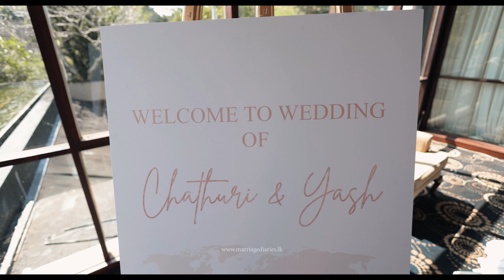Destination Wedding | Chathuri & Yash 🇱🇰 🇮🇳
Capturing your love story has been a journey of joy and wonder. Your love transcends borders, connecting hearts from two countries with a bond that is pure and beautiful. May your life together be as cinematic and magical as your love story. Wishing you both a lifetime of happiness and unforgettable moments. Congratulations on your special day!
Chathuri & Yash  🇱🇰 🇮🇳
A Film by - Marriage Diaries
Event Planner - Event More
Photographer - Dream Studio
HMUA: Viran José Peter - Makeup Artist

Our Cinematic films offer high end film production techniques and equipment with advanced
story telling, time shifting, movie editing. We create a stuning meticulously edited film
dielled with your most candid moment and gestures at your wedding day. filmed with multiple cameras
using cinematic film equipment such as camera sliders,Jibs, Ronin steady cams and camera drones
to create a movie of your weding day.